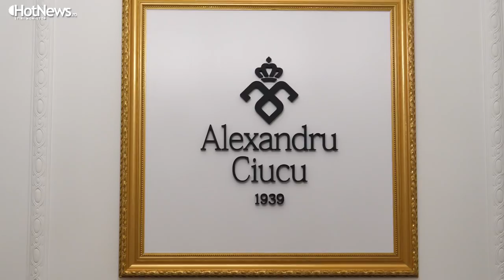Cum isi aleg hainele membrii Casei Regale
Citeste Hotnews.ro
Musa, 6th melody by Livio Amato